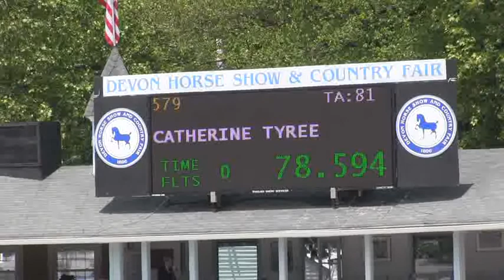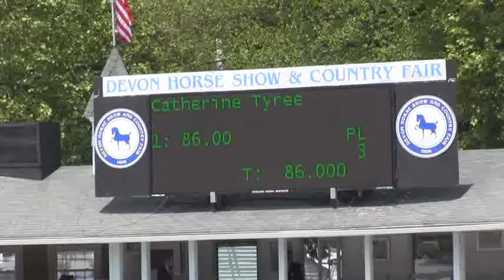Video of COCOPOP ridden by CATHERINE TYREE from ShowNet!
COCOPOP ridden by CATHERINE TYREE at Devon Jr Week.  This round is from class 831, WIHS EQUITATION CLASSIC - JUMPER PHASE SECTION B and finished 5 of 62.